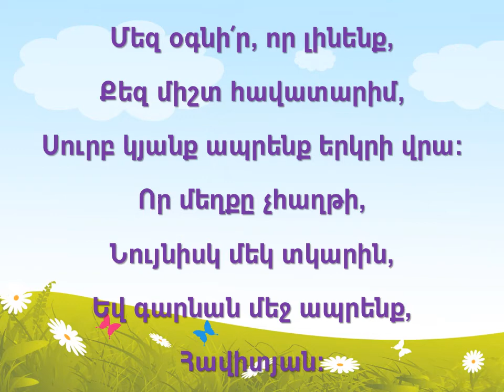Երգ. Գարուն հրաշալի